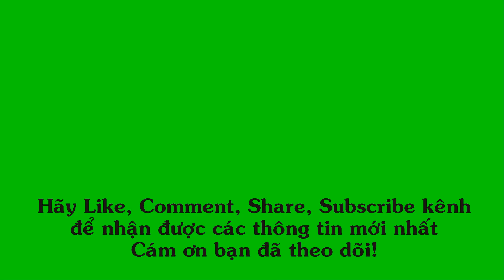Địch Lệ Nhiệt Ba xinh đẹp lộng lẫy tại show diễn Dior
Địch Lệ Nhiệt Ba, với tầm ảnh hưởng lớn đối với ngành công nghiệp thời trang, đã chính thức trở thành biểu tượng toàn cầu theo đánh giá của tạp chí thời trang danh tiếng The Business of Fashion năm 2023.
Điều đặc biệt là, nữ diễn viên này là người độc đáo từ Trung Quốc góp mặt trong danh sách danh giá này.
Theo The Business of Fashion, Địch Lệ Nhiệt Ba không chỉ là một ngôi sao đa tài trong lĩnh vực điện ảnh, mà còn là biểu tượng thời trang có giá trị thương mại cao tại Trung Quốc. Với sự xuất hiện thường xuyên trên các bìa tạp chí hàng đầu và